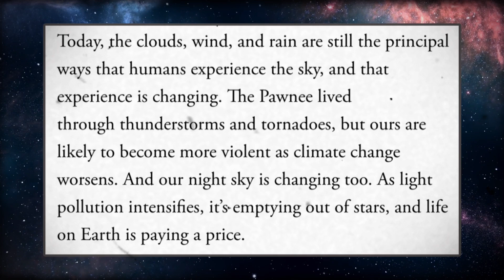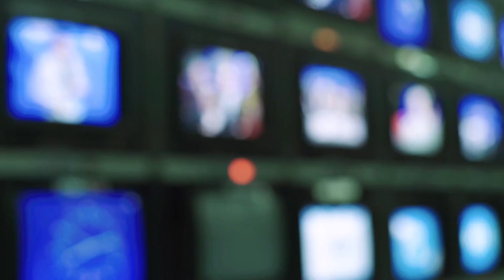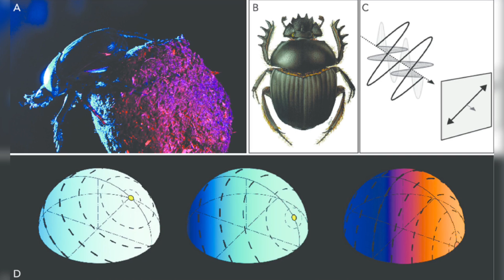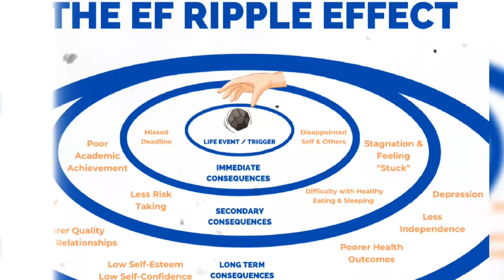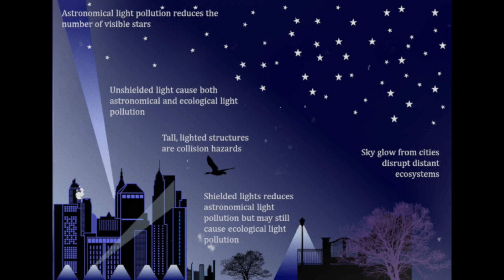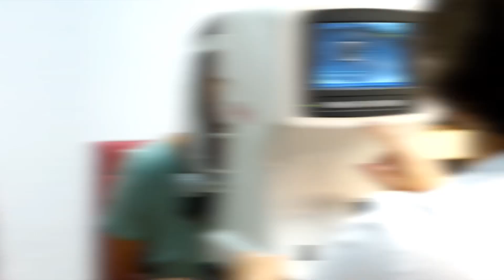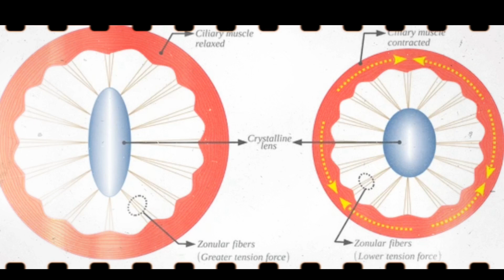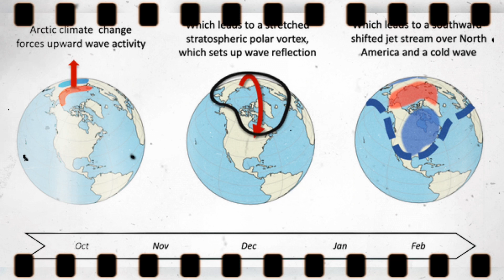Our Milky Way Is Going To Disappear Soon?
In this video, we explore the imminent disappearance of the Milky Way galaxy and the factors contributing to its eventual demise. From the gravitational forces of neighboring galaxies to the aging of our own stars, the fate of our beloved Milky Way is uncertain. Join us as we delve into the scientific theories and research behind this cosmic phenomenon and contemplate the future of our galactic home. Don't miss out on this fascinating discussion about the end of the Milky Way!